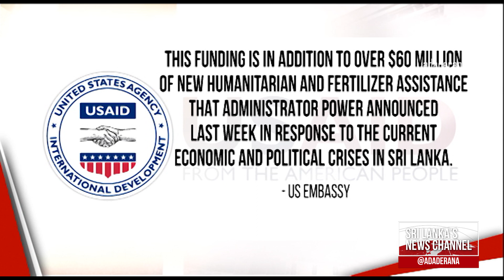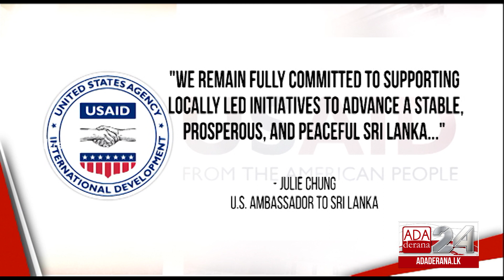USAID to provide addition $65 million in assistance to Sri Lanka over five years (English)